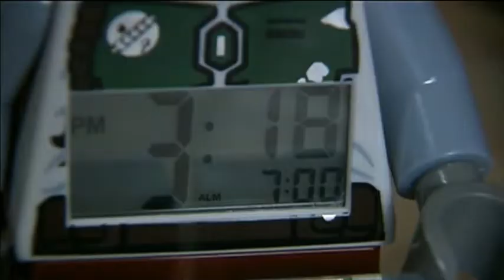Autistic Boy Getting Birthday Clock Surprise